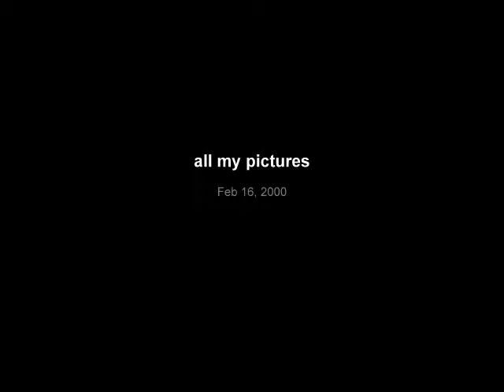Fishing at "Ulmarra"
Fish at Ulmarra Barramundi/Mangrove Jacks/Oxyed herrings